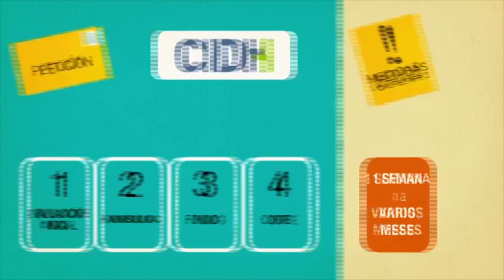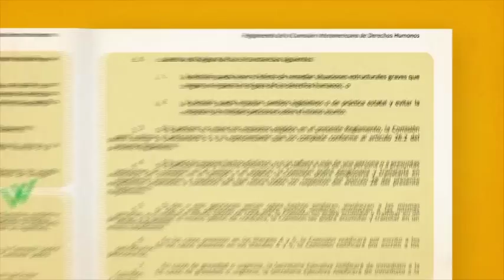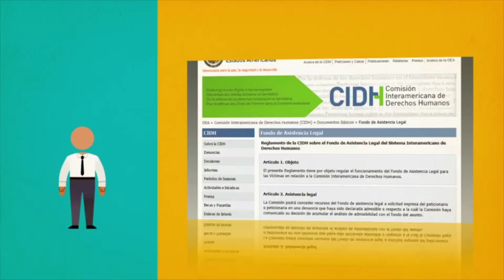4. Sistema de Peticiones y Casos